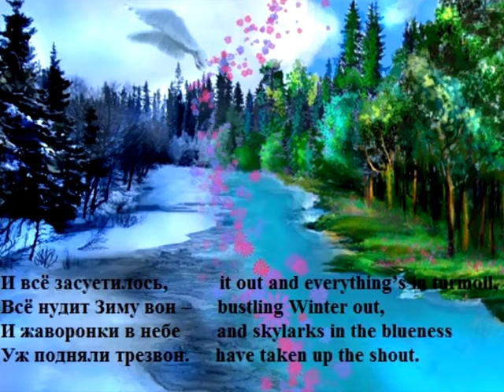Russian poetry. Fedor Tyutchev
Winter goes and spring is about to begin. I miss spring, her smell and feeling that life starts from the beginning. I like the first leaves, songs of the birds, wind and freshness. I want share with you the poem of famous Russian author Fedor Tuytchev «Зима не даром злится…». He described the real life, because winter is never easy to give up, and spring is still coming. What is your favorite poetry about this time of the year?

Russian: start to speak with Elena
✔ Press like!
✔ Leave your opinion in the comments below!